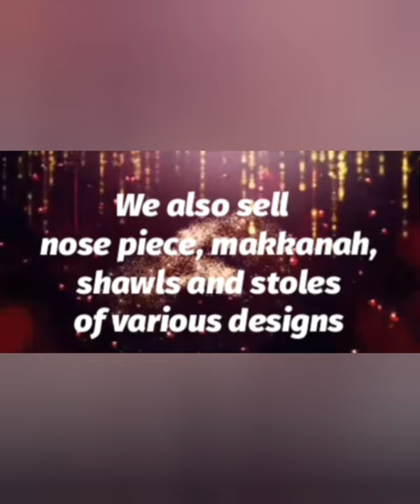Abayas exclusive offer starting from just Rs.500/- only at Rafa Fashion Spot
RFS Rafa Fashion Spot:

Designers & Sellers of all kinds of ladies wear.  We undertake stitching orders to recreate any kind of designer wear of all sizes  and abayas of all sizes of your choice.

World wide shipment available - charges apply.

For direct purchase:

Rafa Fashion Spot, Old No:20, New No:50, Koya Arunagiri 1st st, Royapettah, Chennai 14, Tamil Nadu, India.

Ladies wear include:

Kurtis     Frocks      Gowns     Salwar sets

Any kind of designer wear (we recreate your designer outfit if picture of the chosen dress is given)

Designer Blouses

Abayas    Makannas     Nose pieces

Dhupattas     Shawls      Stoles     Scarf